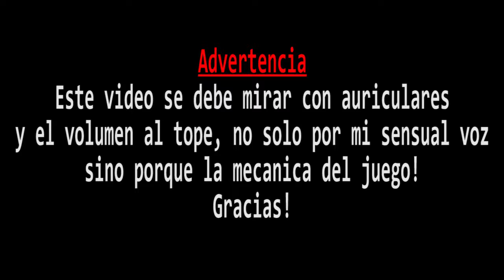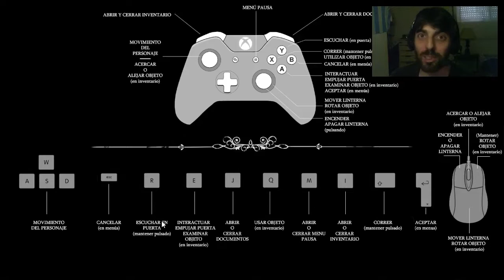SONG OF HORROR | El terror detras de una PUERTA | Demo.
"Links de descarga en la descripcion."
Song of Horror es un juego inspirado en la vieja escuela al estilo Sillent Hill o Resident Evil entre muchos, Excelente juego para morirse de miedo.